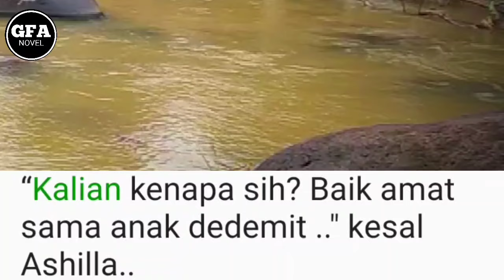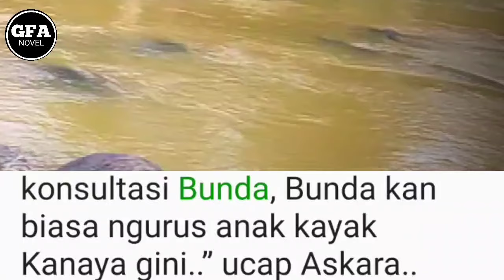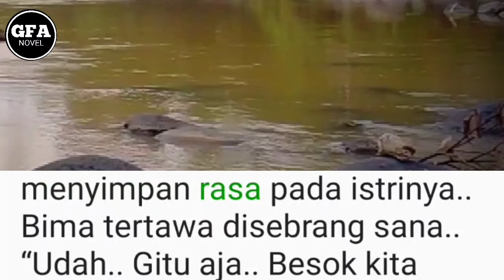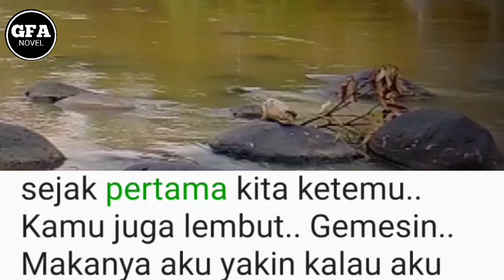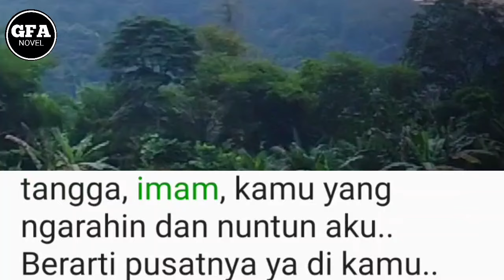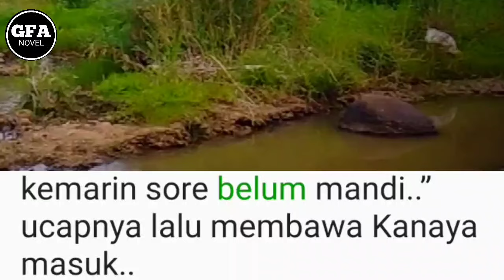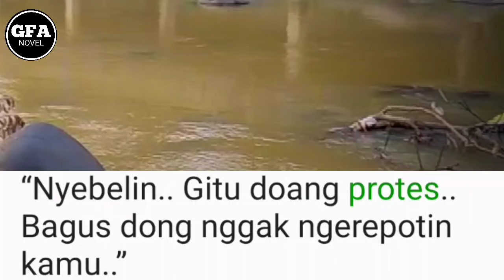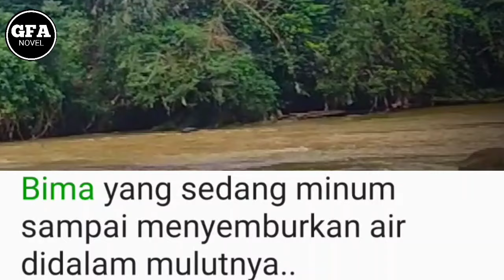Pinter Diemin Anak Nangis❗JTU||40